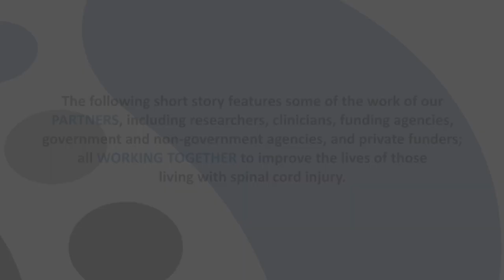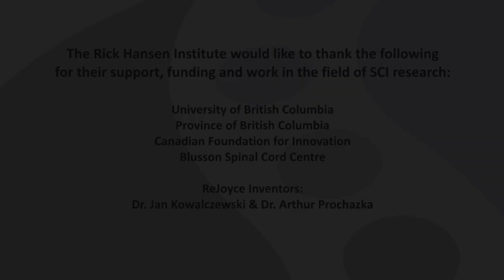ReJoyce Hand and Arm Rehabilitation System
For many people with tetraplegia, regaining even modest amounts of hand and grasping function can make a world of difference. Dr. Arthur Prochazka, professor at the University of Alberta's Centre for Neuroscience and Department of Physiology, has been working for more than 15 years to develop new methods for people with paralysis to regain hand function. After intensive testing and subsequent validation, his innovative ReJoyce workstation is poised to become a fixture in rehabilitation centres around the world—and perhaps even in some people's homes.

The Rick Hansen Institute has provided funding and assistance for people with spinal cord injury to travel from across Canada to take part in the ReJoyce study.